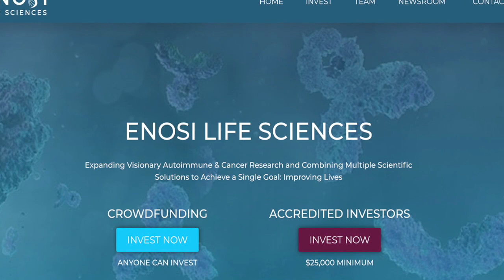Enosi Life Sciences, Inc. -MoneyTV with Donald Baillargeon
On MoneyTV with Donald Baillargeon, Enosi Life Sciences, Inc. CEO Dr. H. Michael Shepard discussed their cancer treatment breakthroughs and announced a private offering